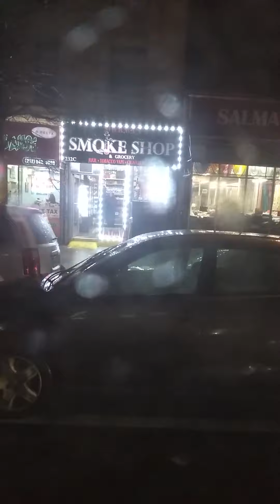Manhattan, New York to Bronx, New York - BX12 Select Bus Service - Full Bus Route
This is the BX12 Bus Select Service full commute between Inwood, Manhattan and Co Op City, Bronx in New York. At the end of this video is Bay Plaza Mall.